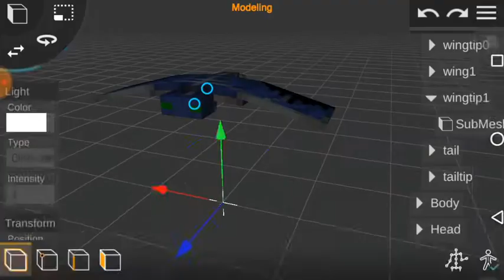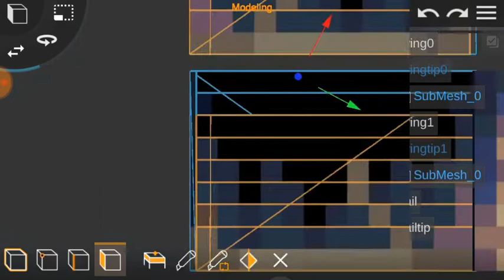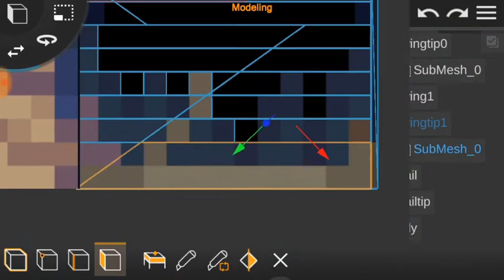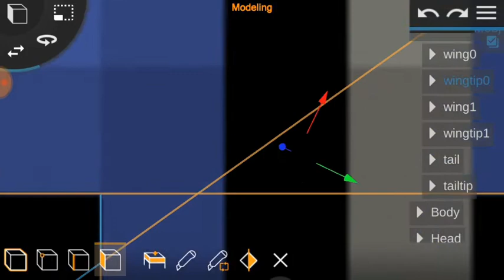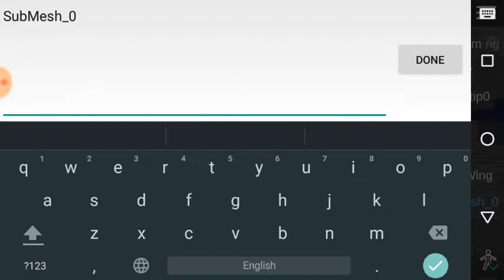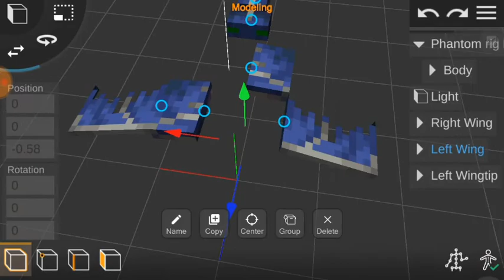Phantom rig for Prisma3D! / Rigged Minecraft mobs for Prisma3D #20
Looks like you need to sleep in Prisma3D now, woops...

Intro:
  Thanks Lion2D for the Intro!

  Rigged Minecraft mobs for Prisma3D
    v1.13 Update!
      Added Phantom rig!

Tags (ignore)